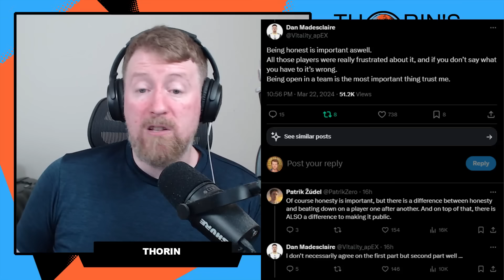Accusations of Bullying?! Expectations for Professionalism! - Falcons' BOROS RMR Drama - CS2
Some thoughts on the drama surrounding Team Falcons release of a documentary episode where the coach and players criticise their team-mate BOROS.

► This video was kindly supported by:
Frisky
Matt, Pugnatio, Rajcula
Ahmed Hadjou
Jensen Goh
Tobias Bernasconi
Animosity
touken_
Tosh